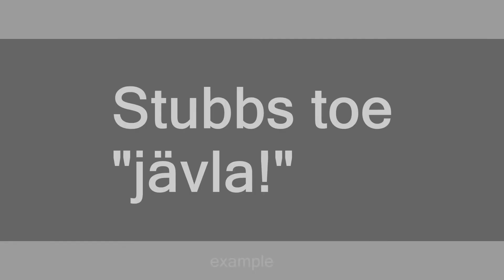jävla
Slang flashcards: